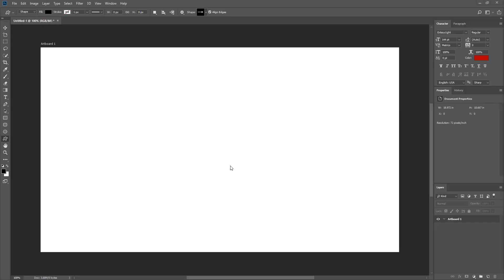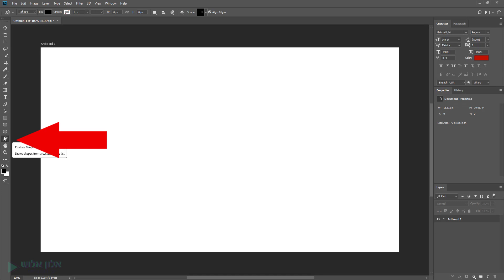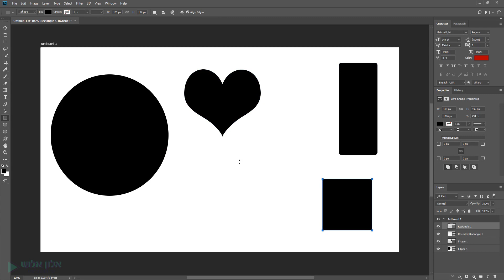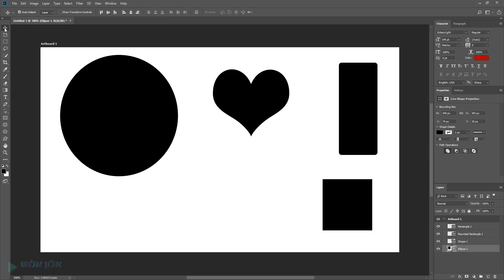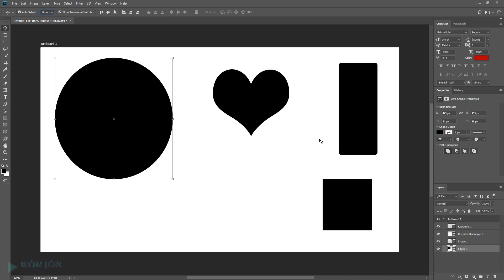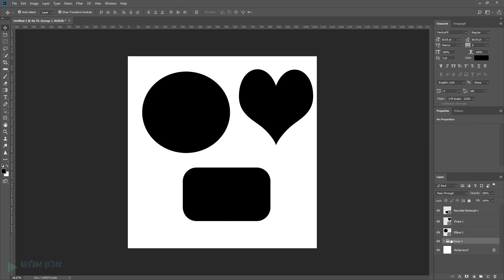קורס פוטושופ - שיעור 6 כלי הבחירה - אלון אלוש יוצר תוכן וידאו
קורס פוטושופ